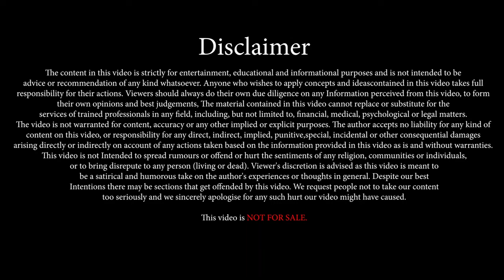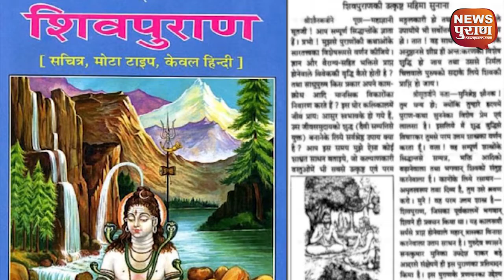श्री महाकाल की भस्मारती का क्या है रहस्य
childhood stars
Funny clips enjoy your time